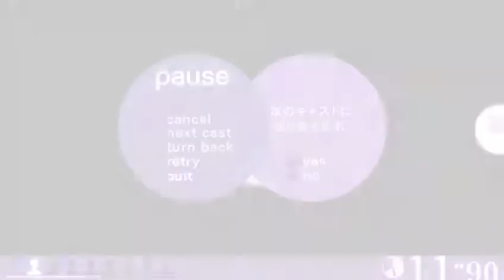Echoshift G3 cast